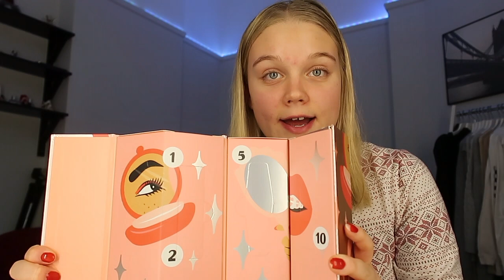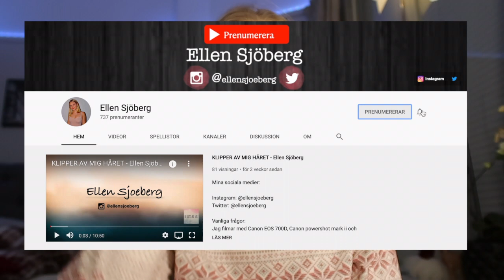Julshoppings vlogg || Ellen Sjöberg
Mina sociala medier:

VSCO: @ellensjoberg